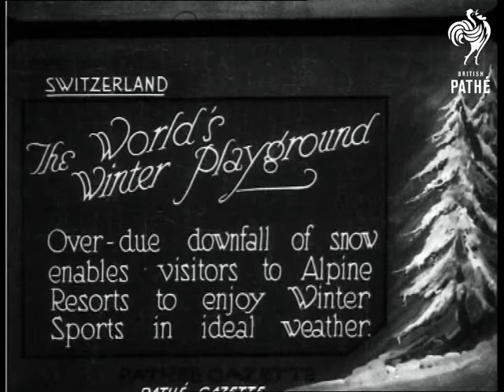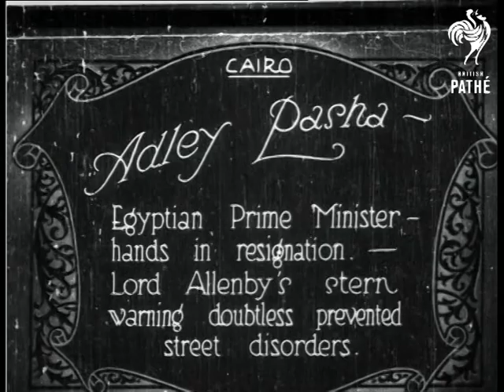World's Winter Playground (1922)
Switzerland.

Full titles read: "THE WORLD'S WINTER PLAYGROUND - Over-due downfall of snow enables visitors to Alpine resorts to enjoy Winter Sports in ideal weather."

Good L/S of snow flying into the air as train with snow plough attached moves through the mountainside (presumably the Swiss Alps). L/S of people on sledge on a toboggan track moving at speed around a banked corner (looks like a bobsleigh track). Several L/S's of people skating on ice rink. L/S of teams playing ice hockey.
 FILM ID:250.41